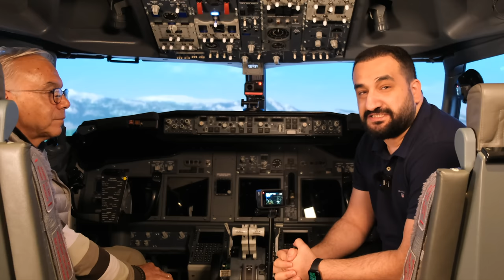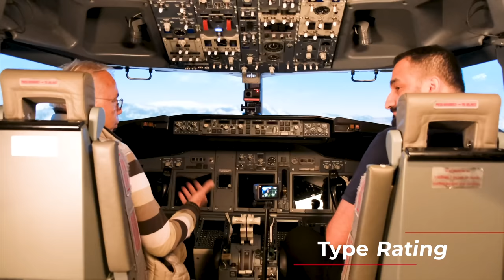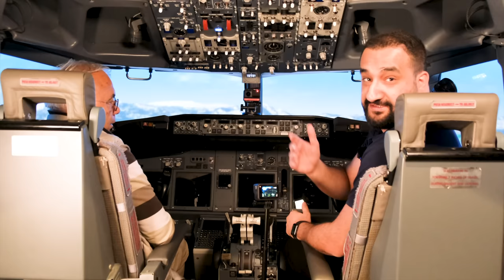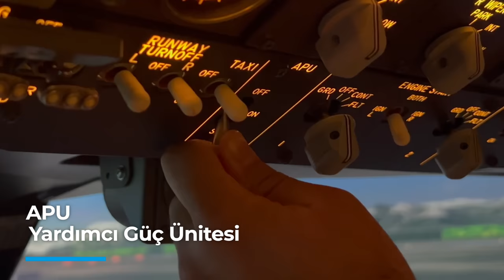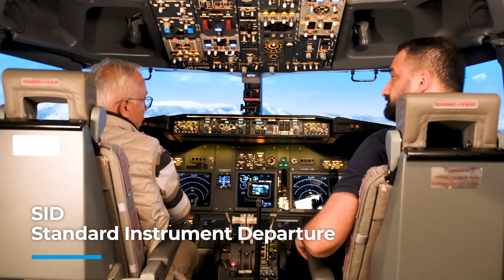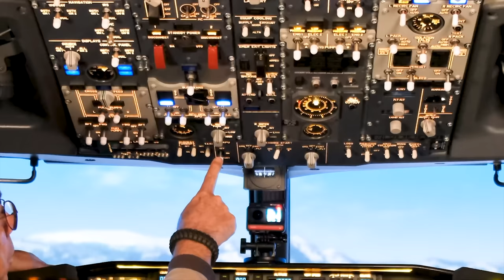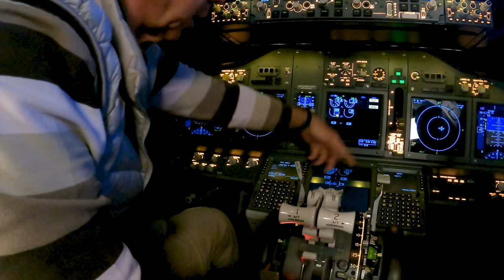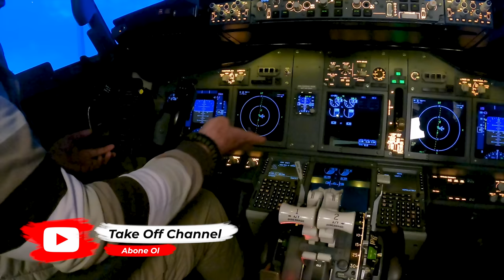UÇAK NASIL ÇALIŞTIRILIR?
Jet Motorlu bir yolcu uçağı nasıl çalışıyor?
Boeing 737 simülatöründe Kaptan Pilot Mehmet Bodur hocam ile sizlere bu videoda bunu gösteriyoruz.

Uçak nasıl çalışıyor, bunu merak edebilir, hatta ben eskiden yolcu uçakları da tıpkı otomobiller gibi çalışıyor zannederdim. Ama havacılık dünyası özellikle yeni başlayanları, kendine has uygulamaları ve teknolojisiyle her geçen gün şaşırtıyor.

Özellikle simülatör programlarında vakit geçirmeyi seven izleyenlerimizin çok işine yarayacağını düşündüğüm bir içerikle karşınızdayım.